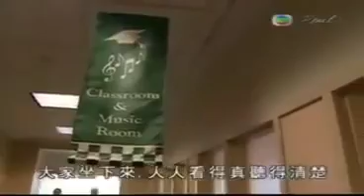black slc 43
black slc crutches